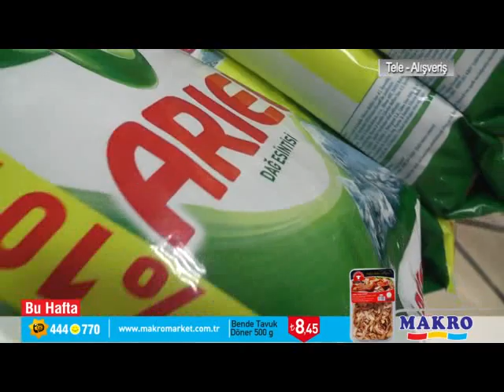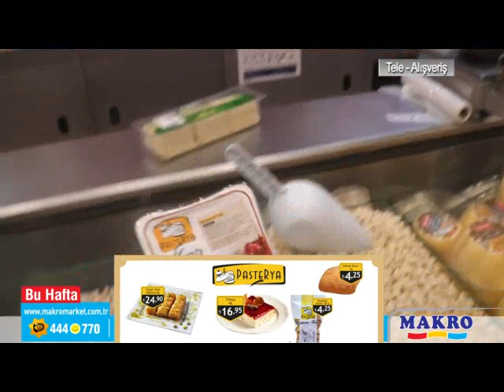Makro Market Samsun 23-30 Mayıs Fırsatları